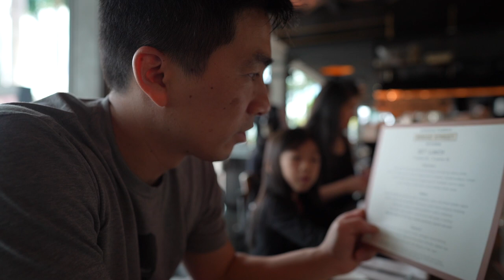Gordan Ramsey Bread Street Kitchen in Singapore!!!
Finally got to experience Bread Street Kitchen by Gordan Ramsey. While in Singapore I tried out Bread Street Kitchen. Always wanted to try it out and finally did.